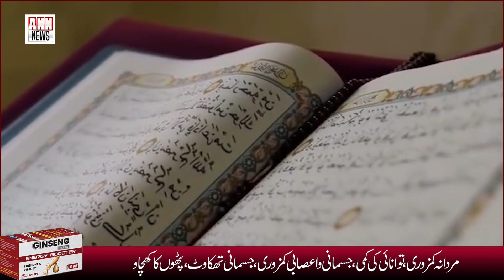qaroon kon tha or is ky pass itni doalat kaha dy ai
(Anchor) Anee Faisal |
(Anchor) Talha Naveed |
(Editor) Sheikh Muizz |

ANN NEWS is all about the current national, International issues, youth representation, issues, facts, funny interviews, Celebrity talks, stars interviews,
Public issues, and documentaries.